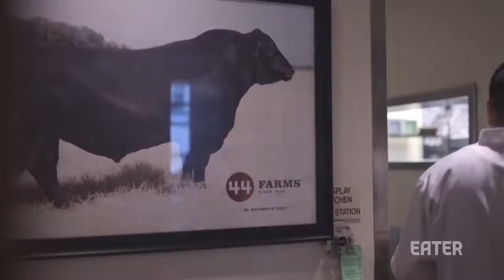How Long Should Steak Be Dry Aged? — The Meat Show